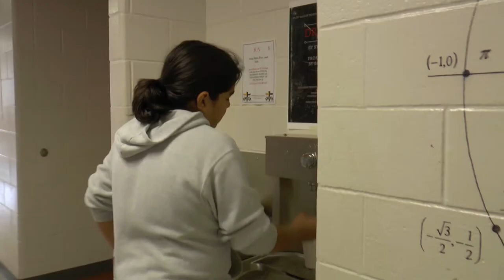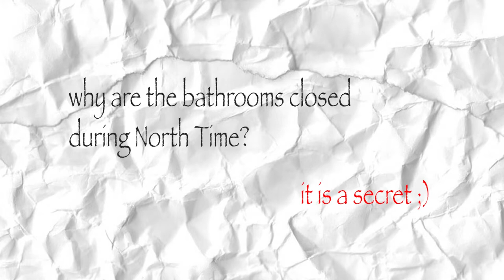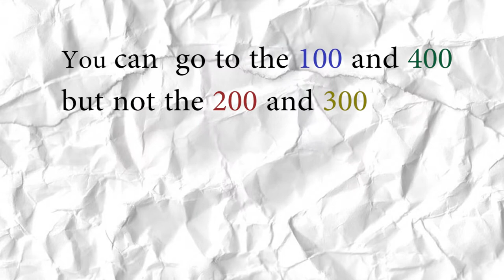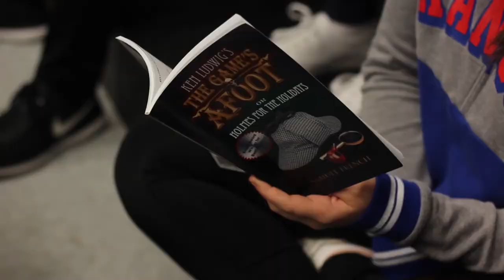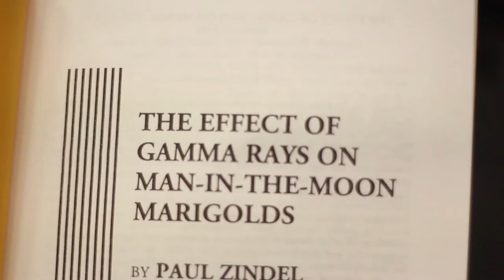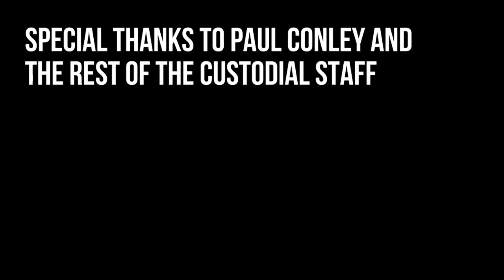The North Report | November 2nd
Segments include: Why are the bathrooms locked?, BVN Theatre, and a custodian's perspective of North Time.